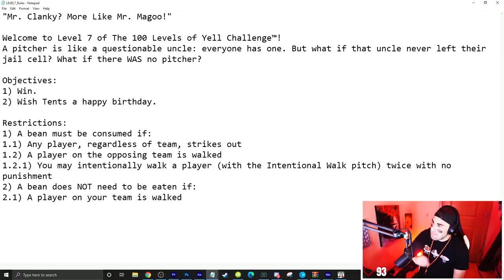Backyard Baseball but no one is allowed to strikeout...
You may have seen a trailer or review, but this playthrough will feature my impressions, reactions, and commentary throughout the full game including all the characters! If you're a fan of Backyard Sports, then let's play  Backyard Baseball today!

🔵 MY LINKS:
Stalk me on Twitter:

🔵 GAME:
Name: Backyard Baseball 2003
Developer: Humongous Entertainment
Publisher: Atari
Release Date: March 25, 2003